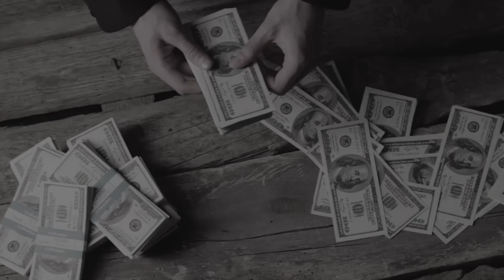Big Bundle trailer